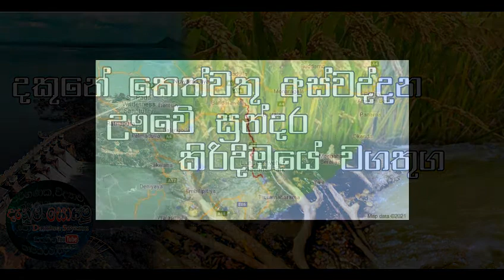KIRIDI OYA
dakune ketwathu aswaddana Uve Sundara Kiridi Oya
සුන්දර කිරිදි ඔය
දැනුම සොයමු.